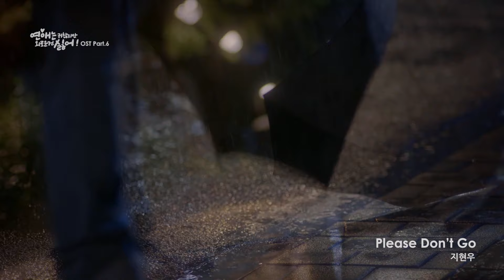[MV] 지현우 - Please Don't Go | 연애는 귀찮지만 외로운 건 싫어 OST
[연애는 귀찮지만 외로운 건 싫어! OST] 지현우 ‘Please Don't Go’ 발매!
 MBC every1 화요드라마 ‘연애는 귀찮지만 외로운 건 싫어!‘ OST
남자 주인공 지현우가 직접 부르는 ‘Please Don’t Go’’

“Please Don’t Go”는 남자 주인공 지현우 특유의 감성과 중저음의 보이스로 떠나버린 연인이 돌아오길 바라는 애타는 마음을 담아낸 발라드 곡이다. 블루스 리듬에 세련되지만 애절한 감정선이 돋보이며 특히 간주에서 기타리스트 이병호의 솔로 연주도 감상 포인트 중 하나이다.